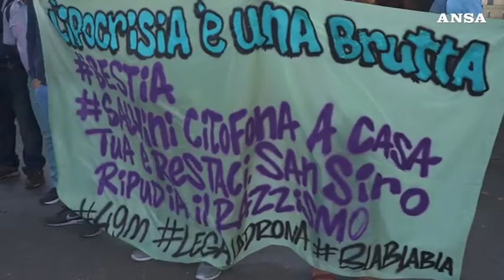Salvini contestato a Milano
Salvini oggi al quartiere popolare di Milano San Siro / Selinunte ancora a parlare di spaccio, sicurezza ed etica.
Gli abitanti del quartiere con una contestazione gli hanno ricordato che i drogati e gli spacciatori li ha a casa sua, nella Lega.